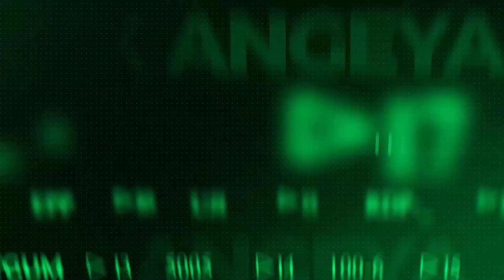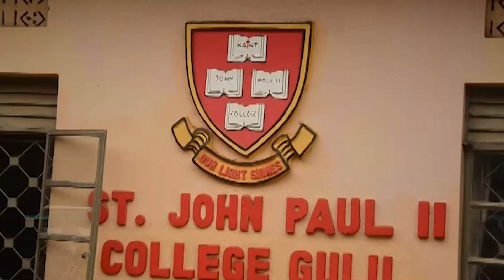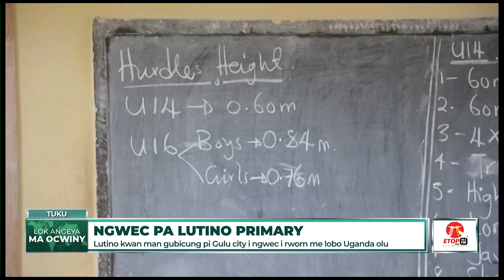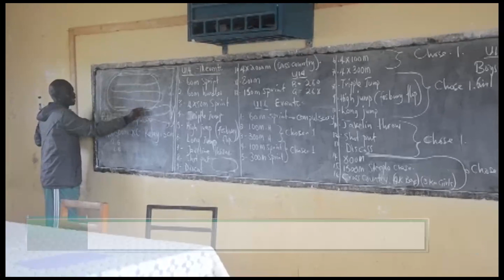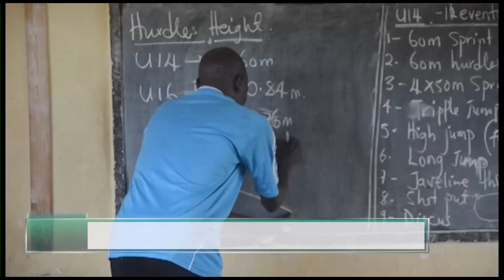WAN LUO TV NEWS 21/03/2023